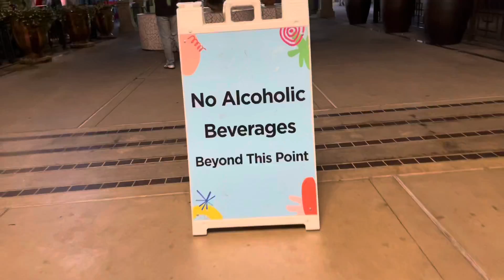Santana Row in San Jose, California